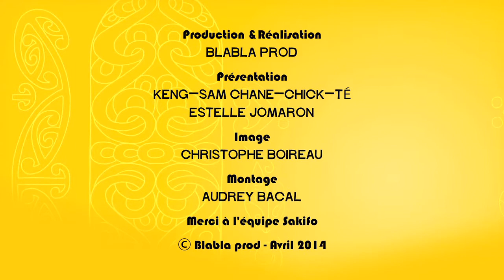Youssoupha - Sakifo Bio Expresso 2014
Sakifo Bio Expresso c'est un concentré du Sakifo 2014 et une façon originale de découvrir les artistes de la programmation !